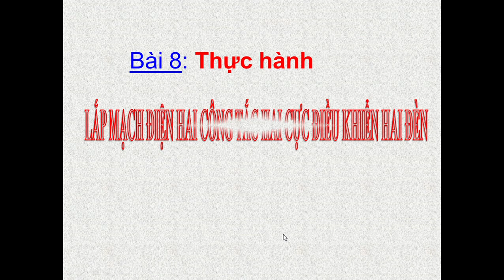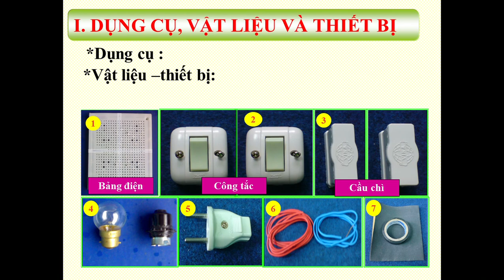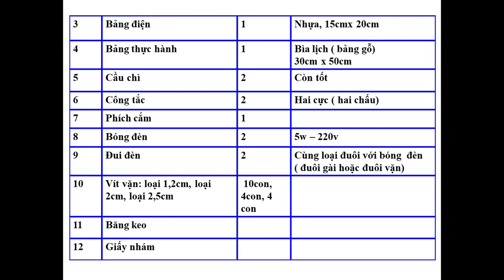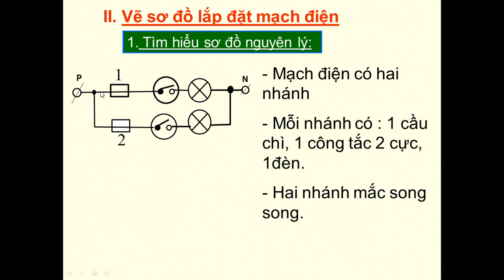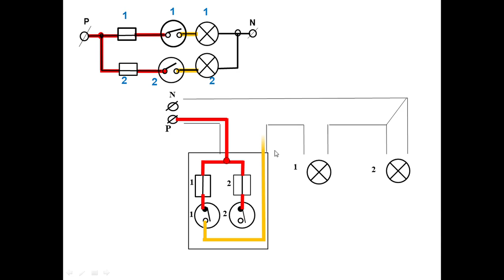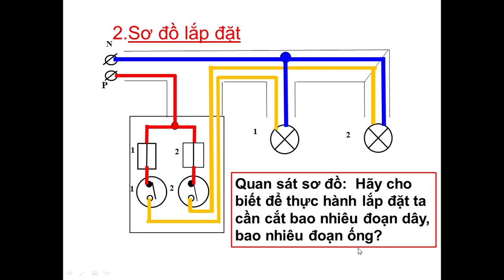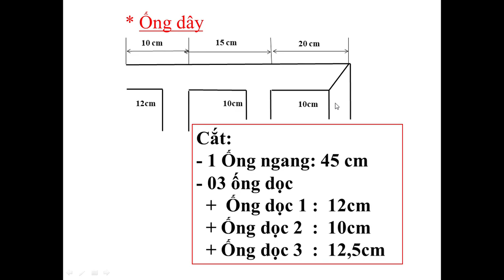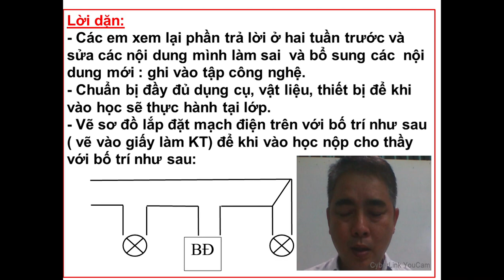CÔNG NGHỆ 9 (Tuần 4 / HK2) - Bài 8: THỰC HÀNH LẮP MẠCH ĐIỆN 2 CÔNG TÁC 2 CỰC ĐIỀU KHIỂN 2 ĐÈN